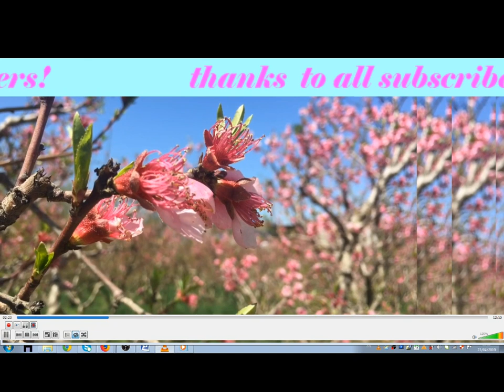Calm music|Relaxing Music|Meditation|relaxation|massage|Lil Dicky-Earth|new age music|موسيقى هادئة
meditation music, relaxation music, binaural beats, isochronic tones
relaxation tunes, relaxation, relaxation music, relaxing
divine gold, relaxation music, unique, uplifting
موسيقى صامتة
 ballet cds, dance class music, dance accompaniment, instrumental
relaxing piano, relaxing piano music, relaxation music, relaxing music
music for massage, spa music, relaxation music
relaxation music, feel good music, reiki, yoga
js epperson, hemi-sync, hemisync, meditation music
guided imagery, guided meditation, relaxation music, guided meditation downloads
new earth records, new age music, massage music, meditation music
christian karaoke, christian backing tracks, worship music, accompaniment track
new age music, celtic music, spa music, meditation music
sleep issues, anger, anxiety, stress
new age music, meditation music, sleep music, relaxation music
solfeggio, mind power, mindpower, solfeggio frequency
hearts of space, hearts in space, relaxing music, relaxation music
how to add music to iphone
how to download music from soundcloud
music downloaders
music downloading
music downloads
youtube music
mp3 music downloader
mp3 music downloads
free music downloading

Calm Piano Music 24/7: study music, focus, think, meditation, relaxing music

Farid Ghannam - Belgana  | (فريد غنام - بلڭانة
     Disco
    Blues
    Funk
    Jazz
    Metal
    Pop
    Punk
    Rap
    Rock 'n' roll
    Reggae
    Raï
    Ska
    Gospel
    Soul
Français  Italien  Allemand  Espagnol  Anglais
Cordes  Strumento a corda  Saiteninstrumente  Instrumento de cuerda  Stringes instruments
Violon  Violino  Violine / Geige  Violin  Violin
Alto  Viola  Brasche / Violetta  Viola  Viola
Violoncelle  Cello  Violoncello  Violoncelo  Cello
Contrebasse  Violone  Kontrabass  Contrabajo  Double bass
Harpe  Arpa  Harfe  Arpa  Harp
Guitare  Chtarra  Gitarre  Guitarra  Guitar
Mandoline  Mandolino  Mandoline  Mandolina  Mandolin
Instruments à clavier  Strumento a tastiera  Tasteninstrumente  Teclado  Keyboard instruments
Clavecin  Clavicembalo  Cembalo  Clavicordio  Harpsichord
Piano  Tastiera  Klavier  Piano  Piano / Keyboard
Synthétiseur  Sintetizzatore  Synthetiser  Sintezador  Sinthetiser
Vents : Bois  Strumento a fiato : Bosco  Holzblastinstrumente  Instrumento de viento : Madera  Wood wind instrument
Flûte à bec  Flauto dolce  Recorder  Flauta dulce / Flauta de pico  Recorder
Petite flûte / Piccolo  Piccolo  Kleine flöte / Pikkoflöte  Flautín / Octavillo  Piccolo
Flûte traversière  Flauto  Flöte  Flauta  Flute
Flûte de Pan  Panflauto  Panflöte  Panflauta  Panflute
Hautbois  Oboe  Oboe  Oboe  Oboe
Cor anglais  Corno inglese  Englishhorn  Corno inglés  English horn
Basson  Fagotto  Fagott  Fagot  Bassoon
Contrebasson  Controfagotto  Kontrafagott  Contrafagot  Double bassoon
Cornemuse  Cornamusa / Piva / Zampogna  Sackpfeife  Gaita  Bagpipe
Clarinette  Clarinetto  Klarinette  Clarinete  Clarinet
Clarinette basse  Clarinetto basso  Bassklarinette  Clarinete di basseto  Bass clarinet
Saxophone  Sassofono  Saxonphon  Saxofon  Saxophone
Vents : Cuivres  Strumento a fiato : Gliotoni  Blechblasinstrumentale  Instrumento de vento : Metales  Brass instruments
Trompette  Tromba  Trompete  Trompeta  Trumpet
Trombone  Trombone  Posaune / Pausone  Trombon  Trombone
Cor  Corno  Horn / Waldhorn  Trompa de mano  French horn
Tuba  Tuba  Tuba  Bombardino / Tuba  Tuba
Orgue  Organo  Orgel  Organo  Organ
Percussions  Percussione  Schlaginstrumente  Percusión  Percussion instrument
Bongos  Bongos  Bongos  Bongó  Bongos
Caisse claire  Rullante  Kleine trommel  Caja clara  Snare drum
Castagnettes  Nachere  Kastagnetten  Castañuelas  Castanet
Célesta  Celesta  Celesta  Celesta  Celesta
Cencerro / Cloches à vache  Campanacio  Cowbell  Campanas  Cowbell
Conga  Conga  Conga  Conga  Conga
Claves  Claves  Claves  Claves  Claves
Carillon tubulaire  Campane tubulari  Röhrenglocken  Campanas tubulares  Tubular bells
Cymbale  Piatto  Becken  Cimbalo / Platillo  Cymbal
Carillon / Glockenspiel  Glockenspiel  Glockenspiel  Carillón  Glockenspiel
Gong  Gong  Gong  Gong  Gong
Grosse caisse  Grancassa  Große trommel  Bombo  Bass-drum
Maracas  Maracas  Maracas  Maracas  Maraca
Marimba  Marimba  Marimbaphon  Marimba  Marimba
Métallophone  Metallofono  Metalophon  Metalófono  Metallophone
Tam-tam  Tam tam  Tamtam  Tam-tam  Chau gong
Tambour  Tambouro  Trommel  Tambor  Drum
Tambourin  Tamburello  Tamburin  Pandereta / Tamboril  Tambourine
Timbales  Timpani  Pauke  Tabàl  Timpani
Tom  Tom tom  Tom tom  Tom  Tom-tom drum
Triangle  Triangolo  Triangel  Traingulo  Triangle
Vibraphone  Vibrafono  Vibraphon  Vibrafono  Vibraphone
Wood-block  Wood-block  Holzblock  Wood-block  Wood-block
Xylophone  Xilofono  Xylofon  Xilofono  Xylophone